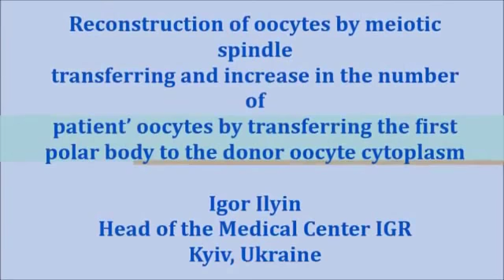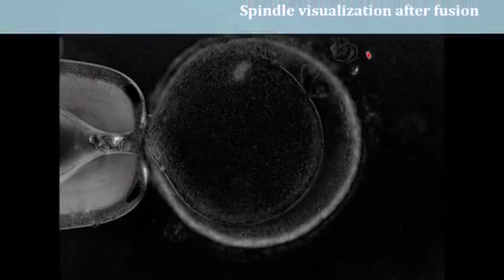Reconstruction of oocytes by meiotic spindle transferring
First hatching of the patient’s zona pellucida oocyte and a spindle visualization using Oosight imaging systems for light polarization performed.

After that a spindle aspirated very carefully from maternal oocyte cytoplasm and took a little volume of inactivated Sendai virus solution for further fusion.

By the next step a maternal spindle inserted to the donor oocyte cytoplasm. And such modified oocyte is useful for the fertilization.